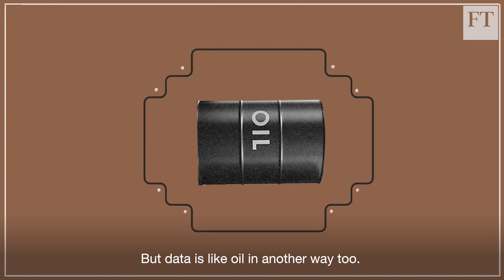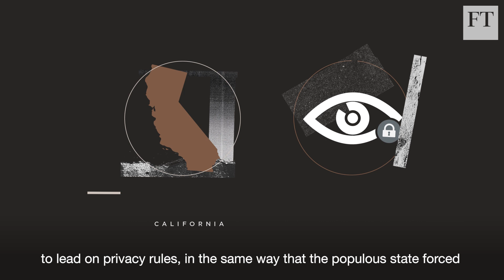Is data the new oil?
Can you compare oil and data? It's true both are profitable but complicated commodities. And once oil has spilled, it cannot be put back into the barrel... and the same thing could be said of data. In today's data driven world, is now the time to seek new ways to regulate how tech firms use our data? Watch our video with Hannah Kuchler, Reporting San Francisco Correspondent, the Financial Times.